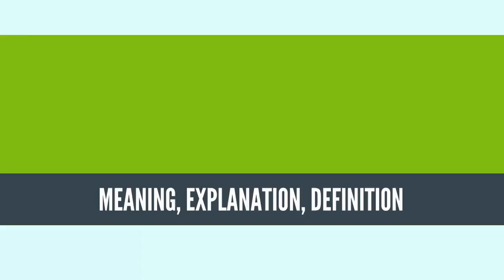What Is MAMMAL? MAMMAL Definition & Meaning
What is MAMMAL, What does MAMMAL mean, MAMMAL meaning, MAMMAL definition, MAMMAL explanation
Mammals are the vertebrates within the class Mammalia (/məˈmeɪliə/ from Latin mamma "breast"), a clade of endothermic amniotes distinguished from reptiles (including birds) by the possession of a neocortex (a region of the brain), hair, three middle ear bones, and mammary glands. Females of all mammal species nurse their young with milk, secreted from the mammary glands.

Mammals include the largest animal on the planet, the blue whale. The basic body type is a terrestrial quadruped, but some mammals are adapted for life at sea, in the air, in trees, underground or on two legs. The largest group of mammals, the placentals, have a placenta, which enables the feeding of the fetus during gestation. Mammals range in size from the 30–40 mm (1.2–1.6 in) bumblebee bat to the 30-meter (98 ft) blue whale. With the exception of the five species of monotreme (egg-laying mammals), all modern mammals give birth to live young. Most mammals, including the six most species-rich orders, belong to the placental group. The largest orders are the rodents, bats and Soricomorpha (shrews and allies). The next three biggest orders, depending on the biological classification scheme used, are the Primates (apes and monkeys), the Cetartiodactyla (whales and even-toed ungulates), and the Carnivora (cats, dogs, seals, and allies).

Living mammals are divided into the Yinotheria (platypus and echidnas) and Theriiformes (all other mammals). There are around 5450 species of mammal, depending on which authority is cited. In some classifications, extant mammals are divided into two subclasses: the Prototheria, that is, the order Monotremata; and the Theria, or the infraclasses Metatheria and Eutheria. The marsupials constitute the crown group of the Metatheria, and include all living metatherians as well as many extinct ones; the placentals are the crown group of the Eutheria. While mammal classification at the family level has been relatively stable, several contending classifications regarding the higher levels—subclass, infraclass and order, especially of the marsupials—appear in contemporaneous literature. Much of the changes reflect the advances of cladistic analysis and molecular genetics. Findings from molecular genetics, for example, have prompted adopting new groups, such as the Afrotheria, and abandoning traditional groups, such as the Insectivora.

Source: Wikipedia.org